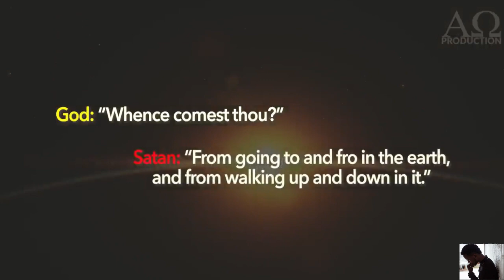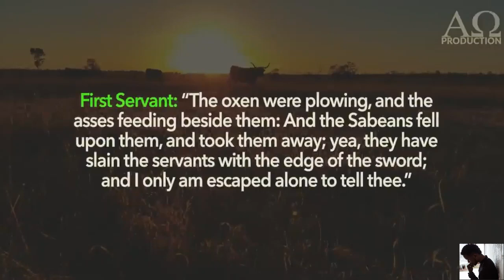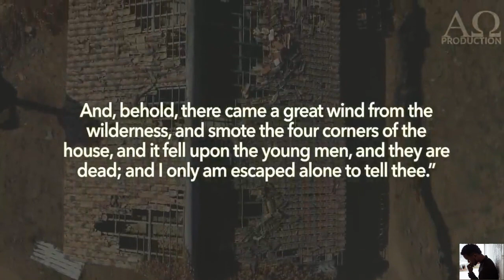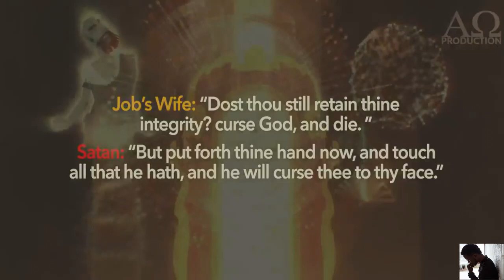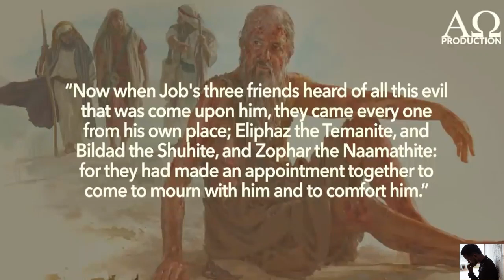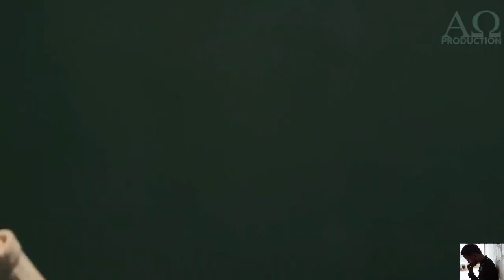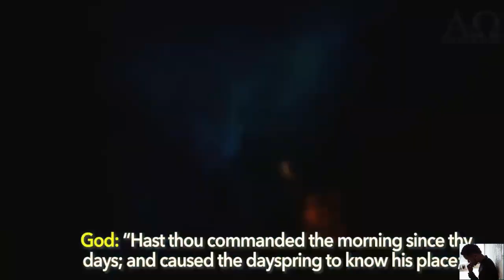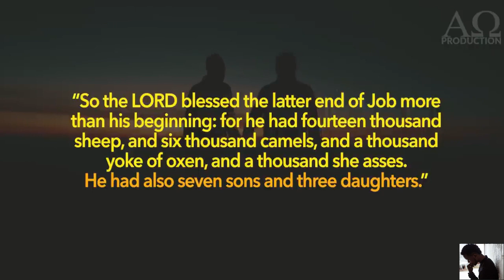Dr. John Phillips - Will Jobs Experience Triumph Over His Theology (A&O Productions Edit)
Soon afterwards, A&O Productions ministry reposted this sermon jam on their channel with updated beautiful video imagery. I was so impressed with their video edits that I just had to re-share with my friends and subscribers. The primary question that is asked in this particular sermon by Wales evangelist; Dr. John Phillips is: "Will Job's experience triumph over his theology or will Job's theology triumph over his experience?" Thanks to my new friend Robin Mahl at A&O Productions for sharing this incredible message to his large outreach. Please visit his channel at:
Lasean Trey (The Kid)